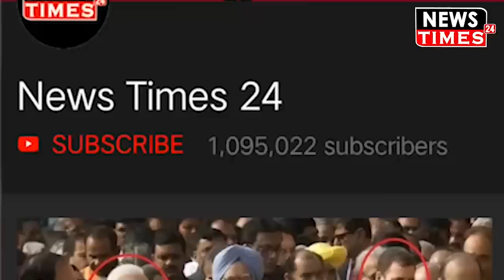साल शुरू होते ही आयी बुरी खबर ! इस बड़े सितारे को हुआ कैंसर - बॉलीवुड में शोक की लहर !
बॉलीवुड के इस बड़े सितारे को हुआ कैंसर !
राकेश रोशन को हुआ गले का कैंसर !
ऋतिक रोशन ने ट्वीटर पर दी जानकारी !